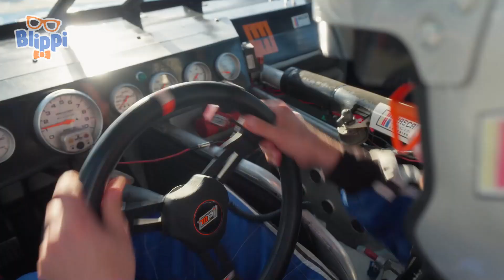Blippi's Horsin' Around: Learning About Horses | Blippi 1HR | Moonbug Kids - Fun Stories and Colors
Blippi meets a new horse friend and learns about caring for and riding horses. He learns their names and what they like to eat!

00:00 Blippi Horse Rides to a Treehouse
13:32 Fizzy Fun with Blippi and Emily Calandrelli
27:35 Blippi's Pool Day Fun
42:16 Blippi and Meekahs Need For Speed
55:32 Meekah Goes on a  Magical Quest for Dragons